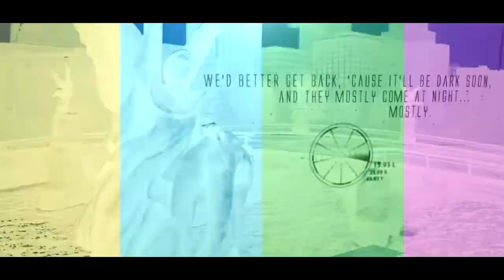BANDIT Decerto montage. by Vulture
[READ]

So this is a MW3 decerto minitage I did for the European competitive player Bandit :) For you guys who don't know what decerto is, it is a website / a ruleset where you in MW3 play Capture the Flag or Search and Destroy 4v4. In this gameplay, Bandit is playing against some of the best players in the world, so the clips are pretty sick imo :) Hope you guys like it! c'ya